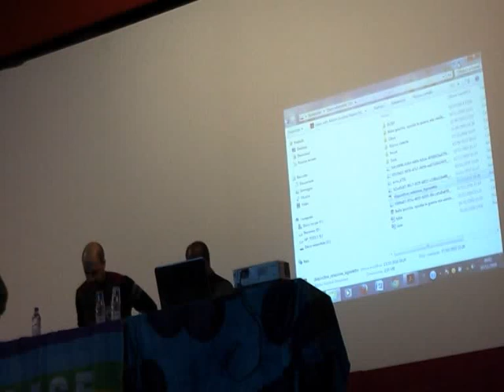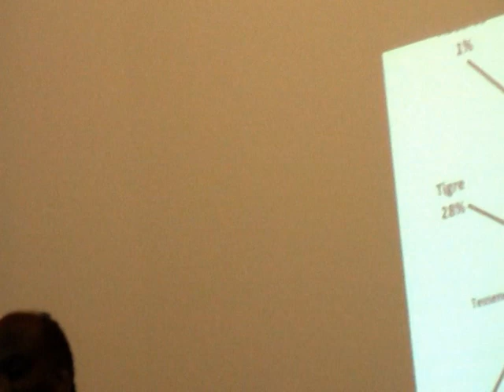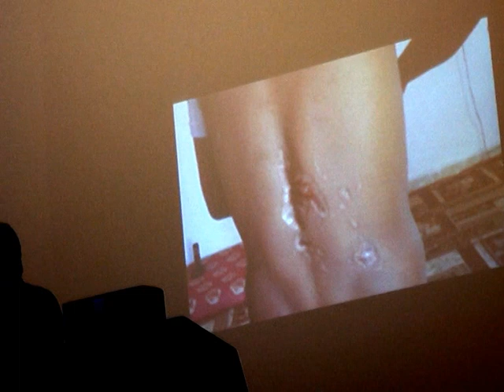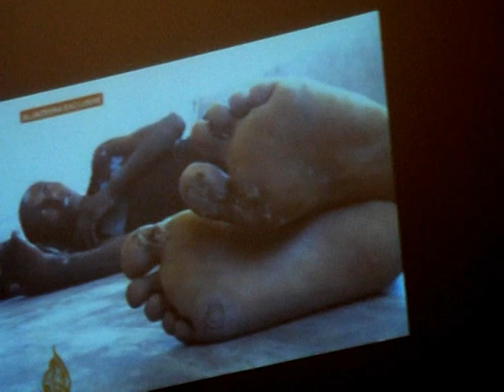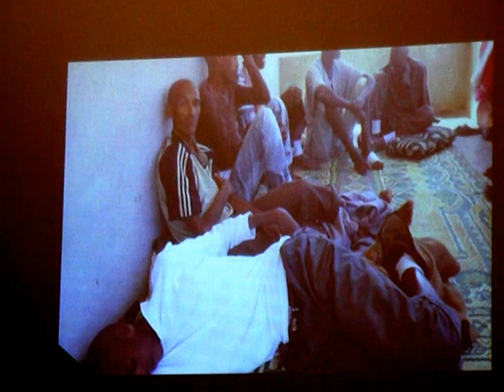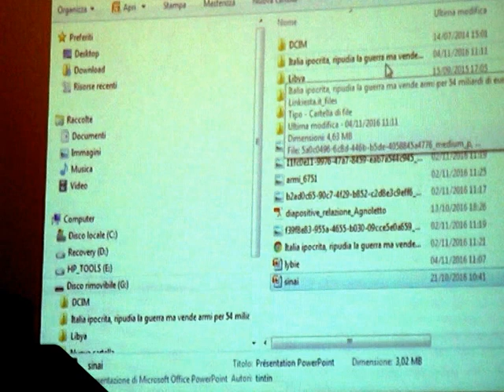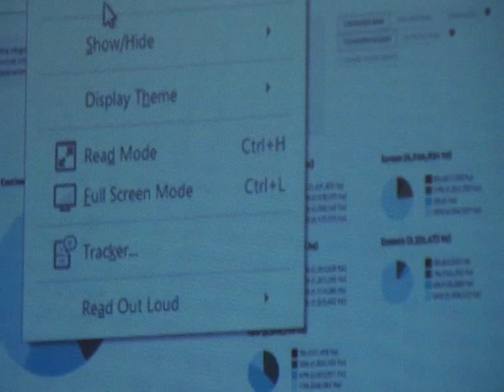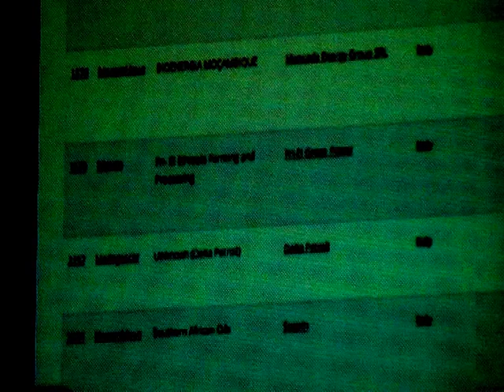La lectio magistralis di Mussie Zerai/ 1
Educazione civica per gli e le studenti Teresa Ciceri di Como al Cinema Astra di Como il 5 novembre 2016 con don Mussie Zerai. L’incontro, successivo al primo incontro comasco con il sacerdote eritreo tenutosi con grande affluenza di pubblico il 4 novembre nell’Auditorium Don Guanella, rientra nella serie di iniziative Nessuno è clandestino proposti da Itinerarimigranti per richiamare l’attenzione sui diritti dei migranti.

Il giornalista de Il settimanale della diocesi di Como Michele Luppi, moderatore dell’incontro, ha presentato  il sacerdote eritreo invitandolo a raccontare agli studenti che gremivano la sala il suo passato da profugo e la sua successiva ordinazione sacerdotale,  per poi passare a documentare il suo straordinario impegno a favore dei migranti.

La testimonianza di don Zerai ha toccato e sviscerato le cause di questo fenomeno dalle dimensioni sempre più impressionanti, richiamando l’attenzione dei ragazzi sugli squilibri culturali, economici e geopolitici che lo hanno determinato e sulle responsabilità dei paesi sviluppati nell’ aver creato modelli di vita e di consumo che, innescando solo cinico sfruttamento delle risorse,   povertà, dipendenza e aspri conflitti,  rendono sempre più precaria e drammatica l’esistenza di intere popolazioni.

L’esodo ormai inarrestabile di migliaia di persone che fuggono dalla miseria,dalla guerra, dall’insicurezza, dall’assenza di diritti, di libertà e di prospettive di vita, ha detto agli studenti il prete eritreo, è una spinta troppo forte per venire fermata dalle incognite  dal rischio di essere incarcerati, torturati, sfruttati da cinici trafficanti  e magari dopo tante traversie e sofferenze essere respinti.

La politica europea sui rifugiati, ha dichiarato don Zerai, ha prodotto solo paure , ha fatto erigere muri, fili spinati, favorendo così il gioco dei trafficanti; perché la chiusure delle porte permette loro di alzare il prezzo e di sfruttare il bisogno di tanti esseri umani.

L’incontro ha così profondamente coinvolto i ragazzi presenti da spingerli ad intervenire ponendo numerose  domande e dando vita ad  un fitto dibattito che si è protratto  oltre il tempo previsto. [Leonardo Argentieri per ecoinformazioni]